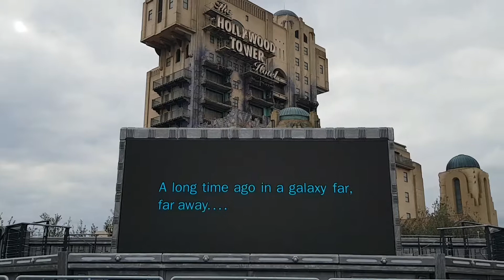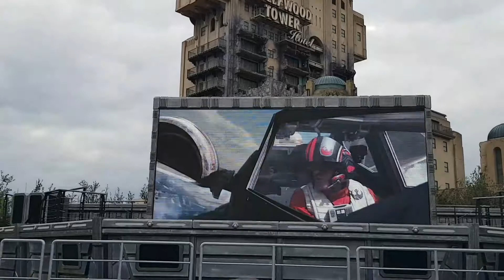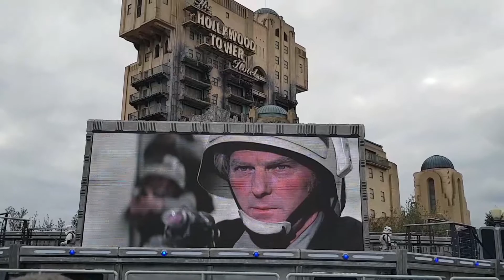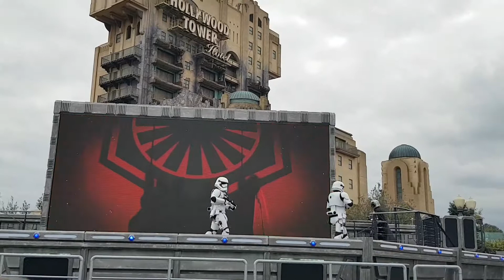Star Wars A Galaxy Far Far Away Disneyland Paris